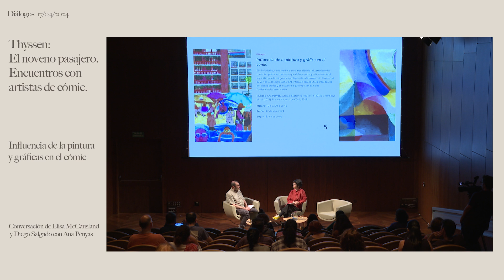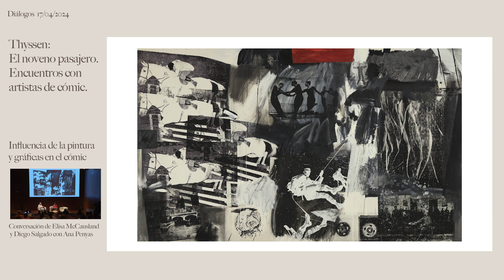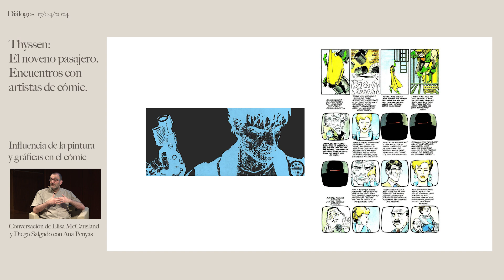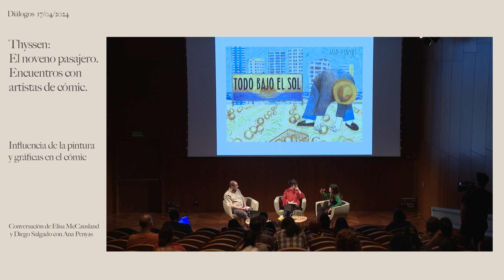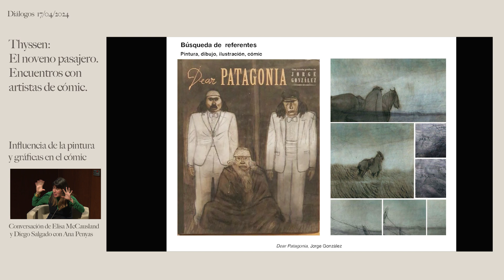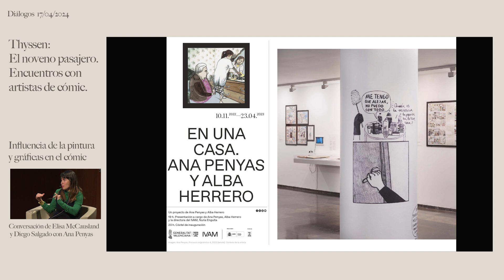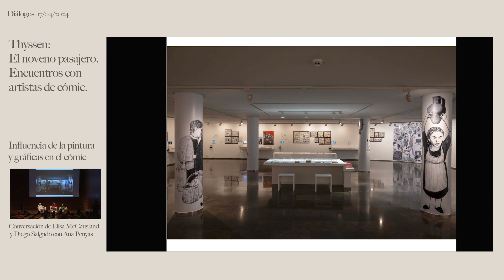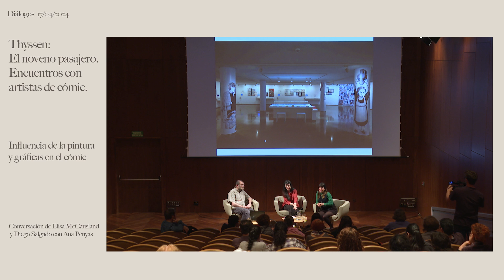Encuentros con artistas de cómic: Influencia de la pintura y gráfica en el cómic con Ana Penyas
El ciclo Thyssen: El noveno pasajero propone analizar las características expresivas del cómic en relación con la pintura presente en las colecciones Thyssen a través de una serie de encuentros con autores españoles de cómic de reconocido prestigio, como Daniel Torres, Sergio García, Ana Miralles, Paco Roca, Ana Penyas y Laura Pérez Vernetti.

El programa se divide en seis sesiones dirigidas por Elisa McCausland y Diego Salgado que atienden a aspectos formales, temáticos, históricos y sociológicos, con el objetivo de establecer un diálogo fructífero y con perspectiva de futuro entre los universos de la pintura y el cómic.